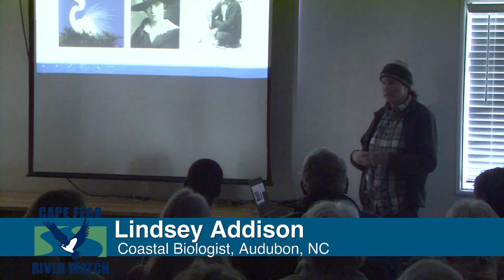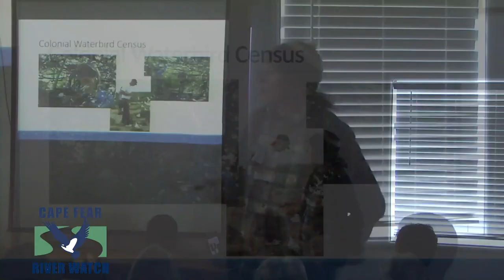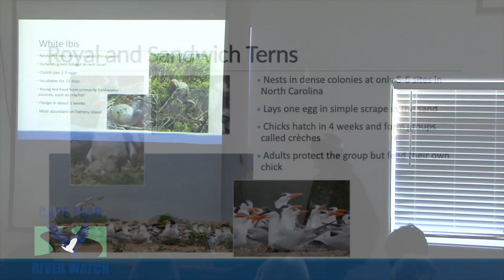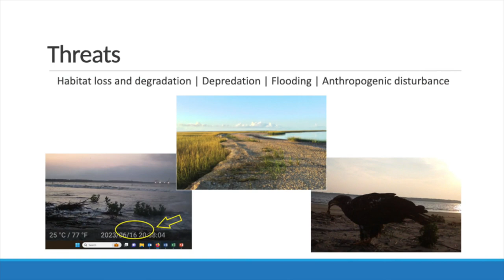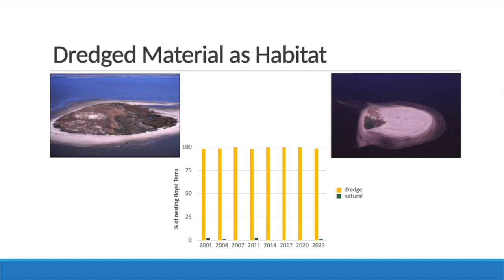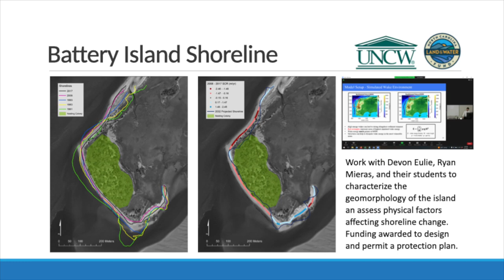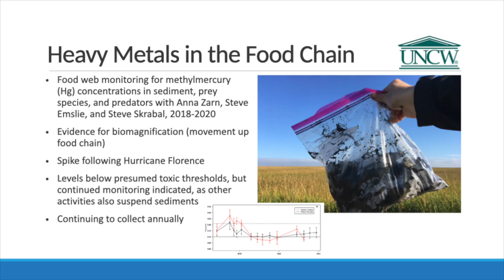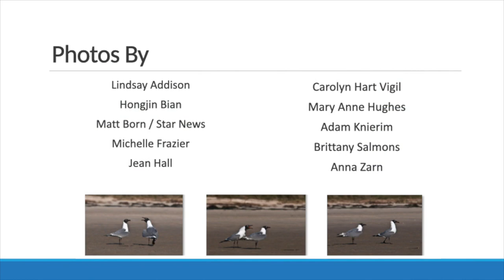Feb 2024 CFRW Seminar - Audubon North Carolina on the Cape Fear River by Lindsay Addison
Feb 3, 2024 - Cape Fear River Watch 1st Saturday Seminar - Presentation by Lindsay Addison, Coastal Biologist with Audubon North Carolina

Lindsay discusses how birds use the Cape Fear River year-round as well as highlight research and monitoring by Audubon NC and their partners.

*Video courtesy of TK Turbo & Coastal Carolina Network*